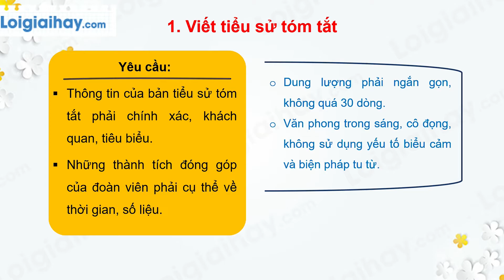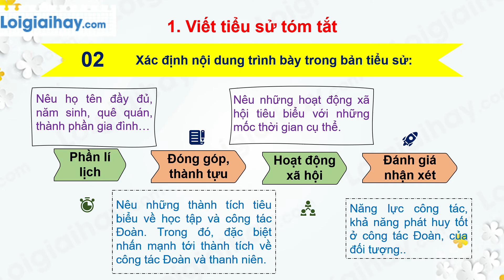Soạn bài Luyện tập viết tiểu sử tóm tắt trang 63 SGK Ngữ văn 11 tập 2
Soạn bài Luyện tập viết tiểu sử tóm tắt siêu ngắn Ngữ văn lớp 11 với đầy đủ các nội dung cần thiết và bám sát nội dung SGK đảm bảo hay và siêu ngắn.
Phần mở đầu 00:00
00:55: 1. Viết tiểu sử tóm tắt
00:57: Xác định mục đích và yêu cầu viết tiểu sử tóm tắt
01:29: Xác định nội dung trình bày trong bản tiểu sử
02:15: Trình bày bản tiểu sử .